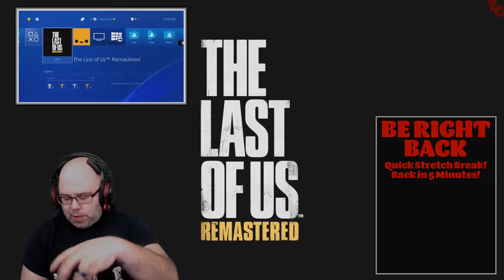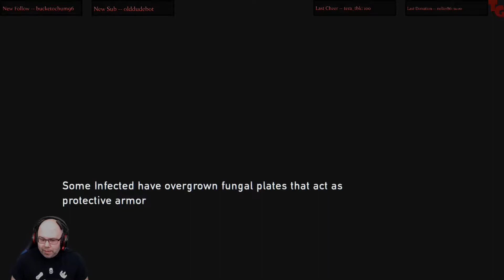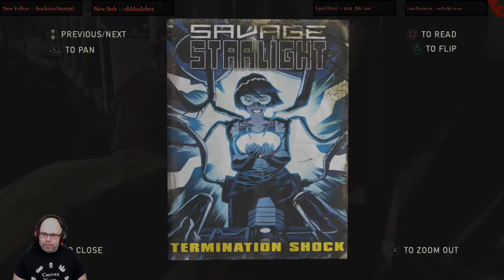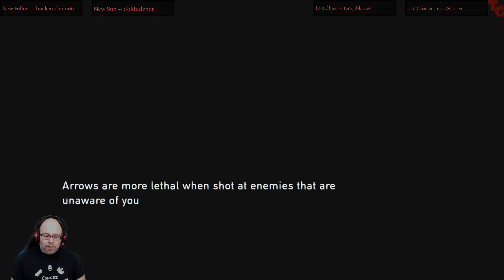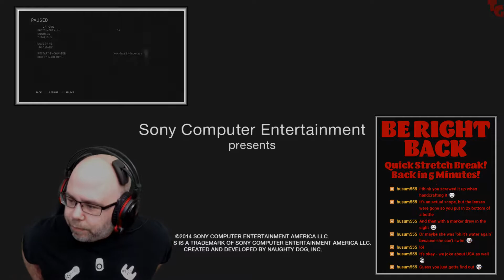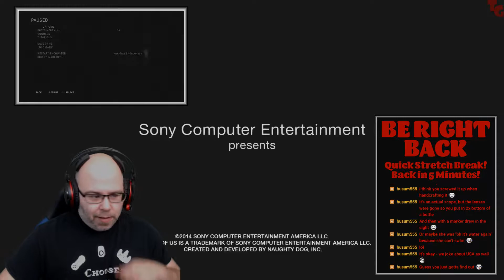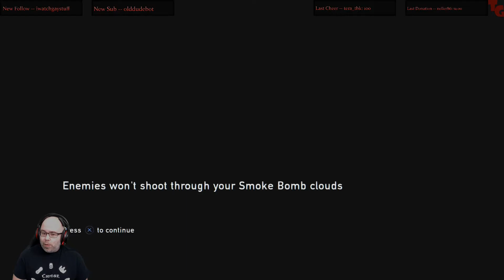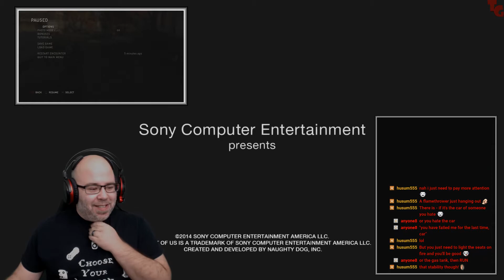The Last of Us Remastered - Part 2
Tubby & Joel make new friends...kinda.

on January 21st, 2019.  Come visit - streams are most days at 4 PM Eastern Time!!

Developer: Naughty Dog
Publisher: Sony Computer Entertainment
Released: July 29, 2014 (PS4 Remaster)